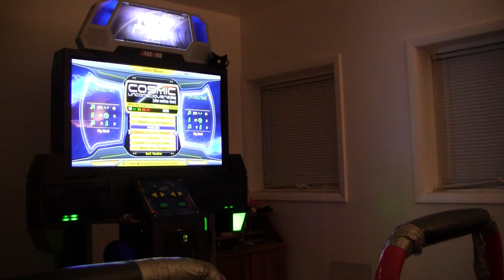PIU Pro 2 - Cosmic Unconsciousness - Routine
Sean (Koushiro) and I playing my new Routine chart for r15.